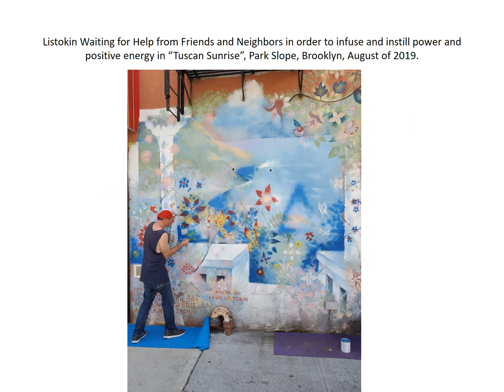Joel David Hans Listokin 1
See My WordPress Website